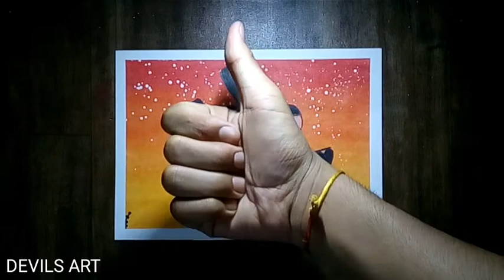EASY FATHERS DAY DRAWING FOR BEGINNERS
HELLO FRIENDS

PLEASE SUPPORT

MATERIALS  USED =

WORISON SKETCH PENCILS =

CAMLIN PENCILS=

APSARA MACHENICAL ERASER =

APSARA PENCILS =

ARTLINE PENCILS =

THANKYOU